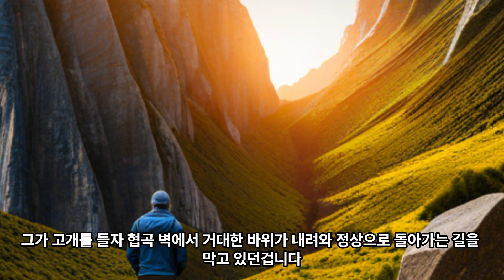맥스의 그랜드캐년 여행기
거대한 협곡을 여행한 소년의 이야기